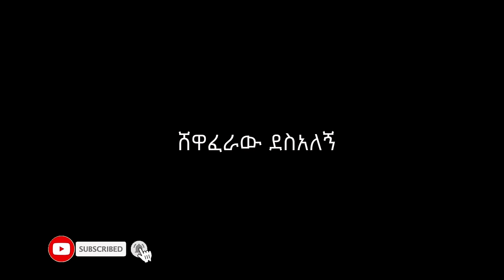ወሬ ስብሃቱ አዲስ ኮሜዲ ድራማ || Were sebehatu new comedy drama